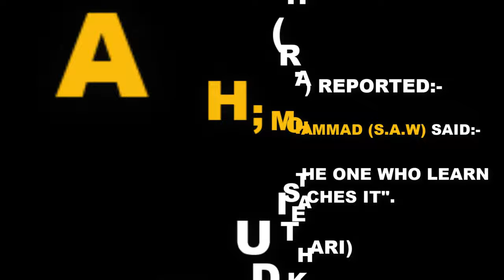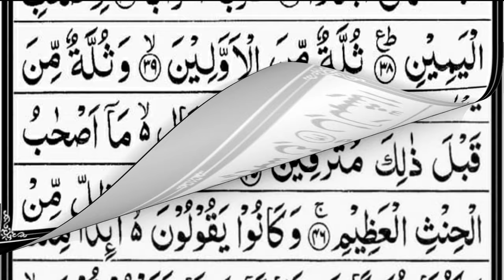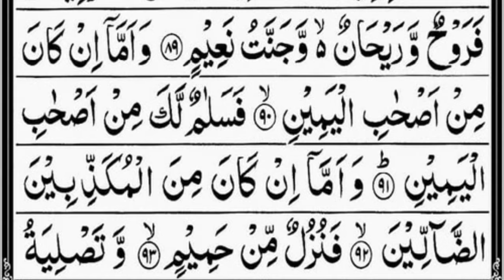Surah Al-Waqiah (The Event) Full | Qari Abdul Basit (HD) With Arabic Text |سورة الواقعة| KITV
bi-smi llāhi r-raḥmāni r-raḥīmi (بِسْمِ ٱللَّٰهِ ٱلرَّحْمَٰنِ ٱلرَّحِيمِ) "In the name of God, the Most Gracious, the Most Merciful."

Hello Everyone, In this video you will get Surah Al-Waqiah (The Event) recited by  Qari Abdul Basit who is one of the famous quran reciter of the world. you will also gt this sura , surah waqiah full, surah waqiah beautiful recitation, surah waqiah best recitation, surah waqiah with arabic text, surah waqiah full text, surah waqiah benefits, reciting surah waqiah 41 times also. because if you read daily you will be become a rich insaAllah. surah waqiah ki barkat and surah waqiah to become rich is also important to understand. surah waqiah is also recired many other famous quran reciter as like Qari abdul basit Best Quran recitation ever, Sheikh Saad Al Ghamdi, surah waqiah mishary al afasy, Abdur Rahman as sudaise etc.

                                                           (Al-Bukhari)

Al quran

Song                 :        Surah Al-Waqiah (The Event) Full
Artist                 :       Qari Abdul Basit
Album               :       The Holy Qur'an

Surah Al-Waqiah (The Event)

surah rahman,

sura_yasin, sura yasin,

sura al bakara,
wakiah arabic text,
Surah Al-Waqiah (The Event) Full |Sheikh Saad Al Ghamdi(HD)With Arabic Text | knowledge of islam | KITV